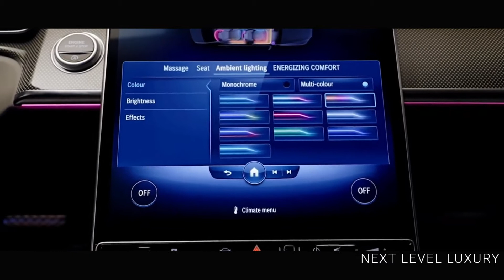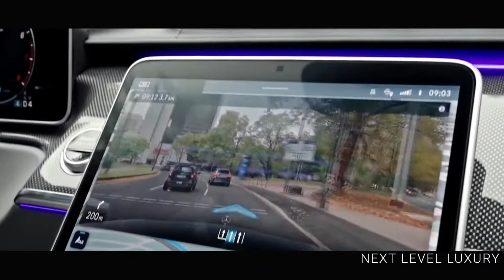Luxury​ Billionaire Lifestyle​ Motivation​ 2021 #53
An Amazing Luxury life, its within reach.
Get motivated by this billionaire lifestyle motivational video.

"Ordinary people believe only in the possible. Extraordinary people visualize not what is possible or probable, but rather what is impossible. And by visualizing the impossible, they begin to see it as possible."
– Cherie Carter-Scott

These are the best videos for visualizing your dreams, just start your day with this Luxury Billionair Lifestyle Motivation video.

-We only used piece of the videos to get the point across where necessary. We make these videos to educate others in a motivational/inspirational form. If any owners of the content clips would like us to remove their video, we will do so as soon as possible.

- Your videos can change lives.

- Your Video. Imagine that you just saved a life because you picked the camera and started filming. We spread the message of your video and get it in front of the right audience.

- We give credit to your channel

- It is scientificaly proven that people buy from people they see a lot. It´s about the personal brand. People like you are spending fortunes on advertisements. Videos getting hundreds of thousands views every month. You can sell stuff more easily because of the social proof we provide